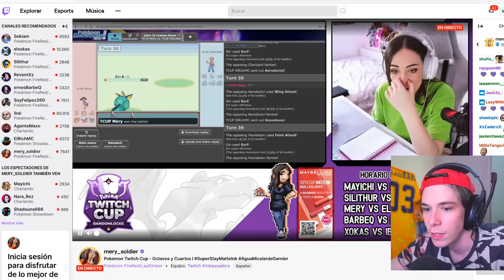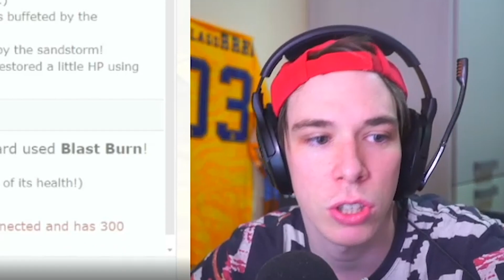Pokémon Rojo YoutuberLocke Ep.9 - IBAI VS XOKAS Y TODOS LOS COMBATES